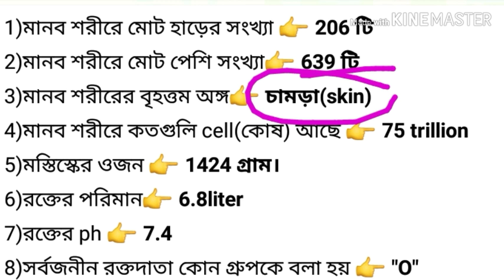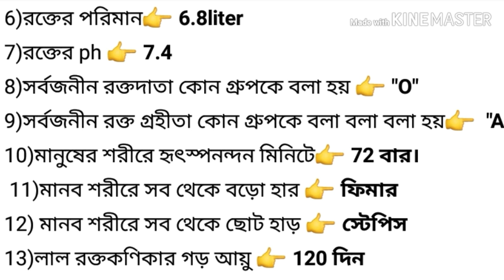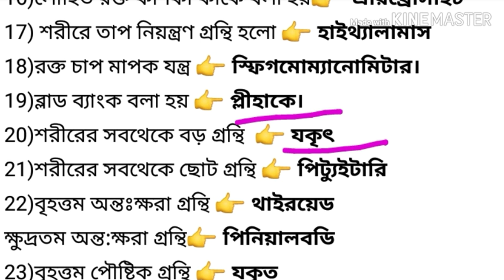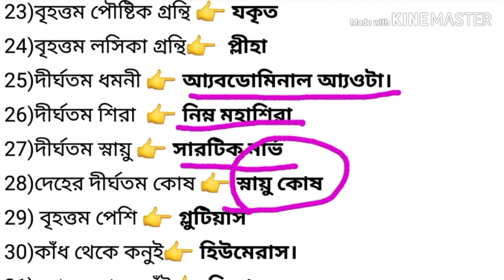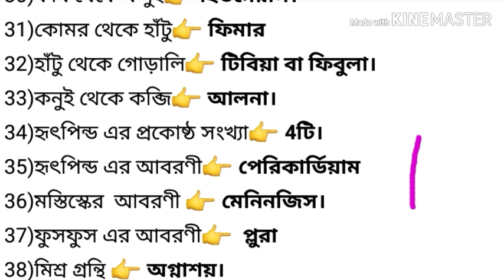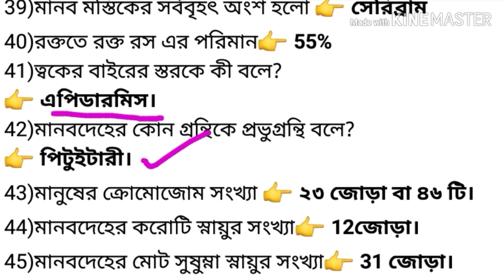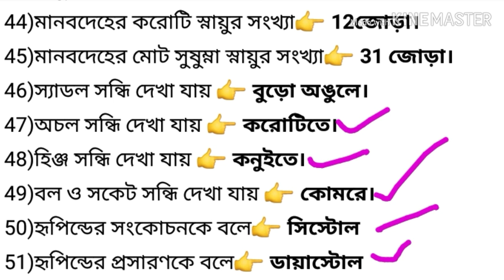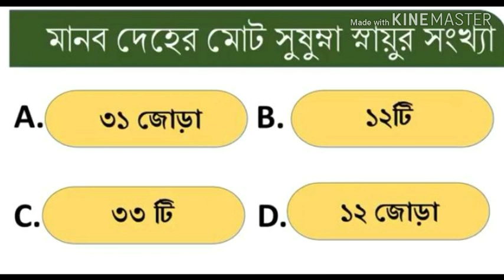Human body ।। মানবদেহ ।। science ।। Environmental science ।। gk ।। rail , primary ,psc , wbcs.